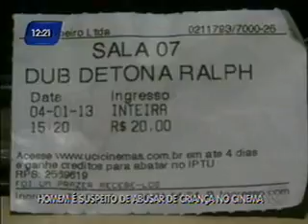Bahia no Ar Bloco 2parte1 08